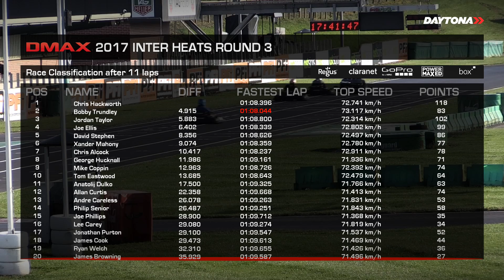Daytona DMAX 2017 Inter Heats R3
All the action from round 3 of the Daytona DMAX Inter Heats at PF International.

Book your place on the grid by calling 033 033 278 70